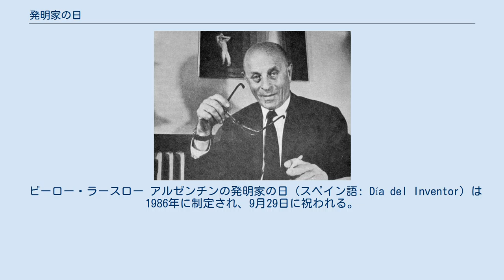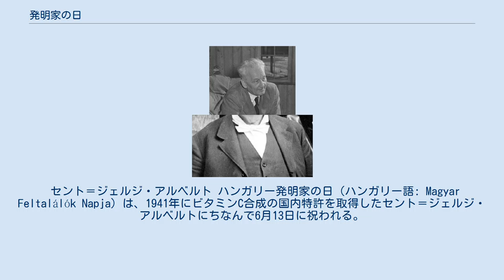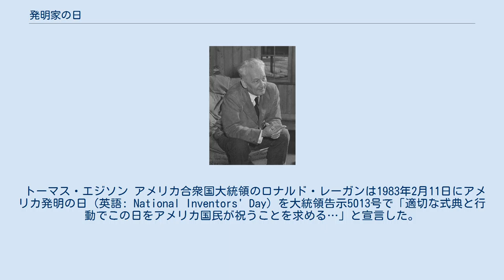発明家の日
発明家の日（はつめいかのひ、英語: Inventors' Day）は、発明家の貢献を認識するために国ごとに設定している記念日。
すべての国にあるわけではない。
発明家の日がない国では別の日に強調の度合いを変えて祝われる。
 ビーロー・ラースロー アルゼンチンの発明家の日（スペイン語: Día del Inventor）は1986年に制定され、9月29日に祝われる。
この日はボールペンの発明家であるビーロー・ラースローの誕生日である。
 ヘディ・ラマー ドイツ語圏であるドイツ、オーストリア、スイスの発明家の日（ドイツ語: Tag der Erfinder）は、周波数ホッピング・スペクトラム拡散を1942年に発明したオーストリア生まれの発明家で、ハリウッド女優でもあるヘディ・ラマーの誕生日の11月9日に祝われる。
 ベルリンの発明家で起業家のゲルハルト・ムーテンターラー（Gerhard Muthenthaler）がこの日を宣言した。
発明家の日の運営組織は、次のような目標を掲げている。
 セント＝ジェルジ・アルベルト ハンガリー発明家の日（ハンガリー語: Magyar Feltalálók Napja）は、1941年にビタミンC合成の国内特許を取得したセント＝ジェルジ・アルベルトにちなんで6月13日に祝われる。
2009年よりハンガリー発明家協会（Association of Hungarian Inventors、MAFE）によって祝われる。
 モルドバでは発明家とイノベーターの日として1995年より毎年6月の終わりに祝われる。
 ロシアでは発明家とイノベーターの日（ロシア語: День изобретателя и рационализатора）として1957年より6月の最終土曜日に祝われる。
 タイ王国の発明家の日は2月2日である。
タイ内閣が、1993年2月2日に低速表面エアレーターをラーマ9世が発明したことを記念して制定した。
 イギリスには公式の発明家の日はまだないが、2014年にBTグループが初めて12月2日に一般に向けて発明家の日をアピールした。
12月2日は特定の発明家とは関係がないように見えるが、同日はBTがイギリス国民の創意についての研究を公表した日である。
これ以降、イギリスで発明家の日に関するアピールはなされていない。
 トーマス・エジソン アメリカ合衆国大統領のロナルド・レーガンは1983年2月11日にアメリカ発明の日（英語: National Inventors' Day）を大統領告示5013号で「適切な式典と行動でこの日をアメリカ国民が祝うことを求める…」と宣言した。
 国家および世界に膨大な貢献をしたとして、上院合同決議140号（公法 97 - 198号）で、1,000以上の特許を取得したトーマス・エジソンの誕生日である2月11日をアメリカ発明家の日とした。